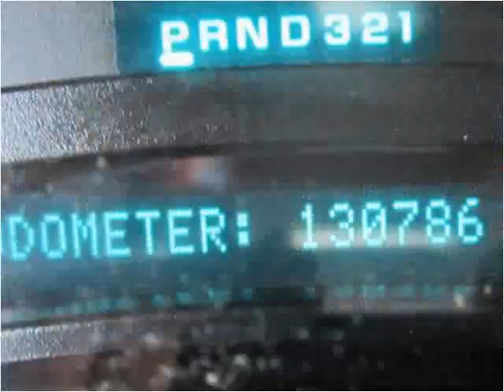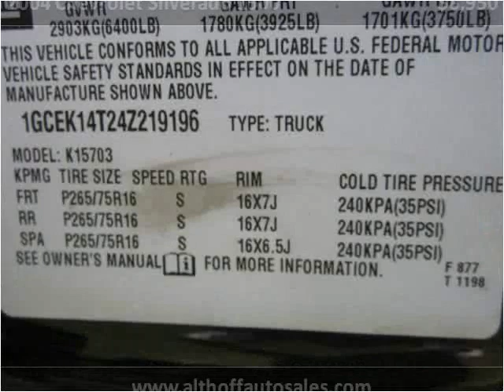2004 Chevrolet Silverado 1500 Used Cars El Dorado Springs MO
This 2004 Chevrolet Silverado 1500 is available from Althoff Auto Sales LLC.